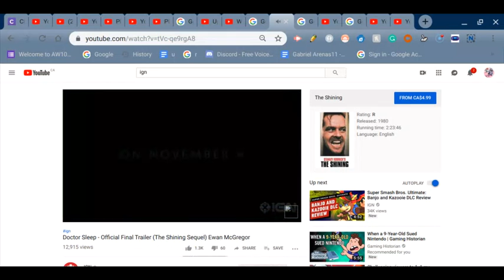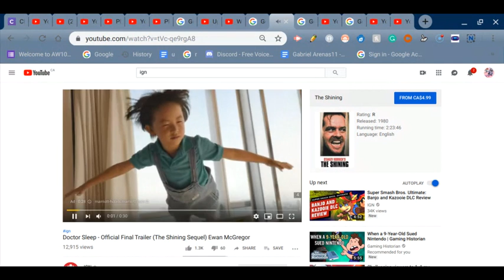Doctor Sleep - Official Final